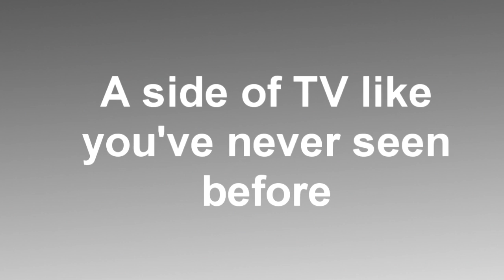Telly Talk Teaser 1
Telly Talk Teaser Trailer 1